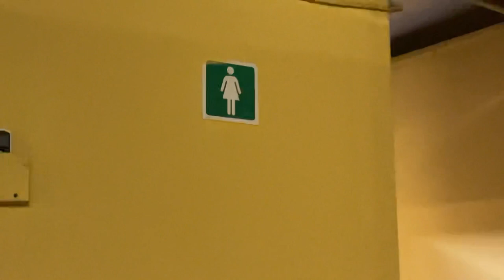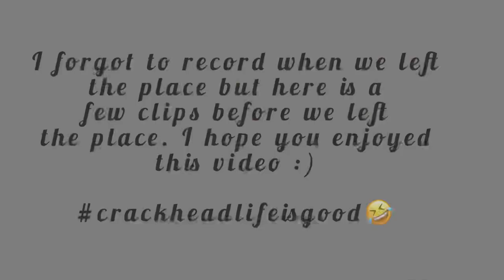WEEKEND VLOG || MY MATRIC 2022 SCHOOL CAMP!!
HEYY BESTIE

WELCOME BACK TO ANOTHER VID! HOPE YOU MISSED ME BECAUSE I DID :)

xoxo